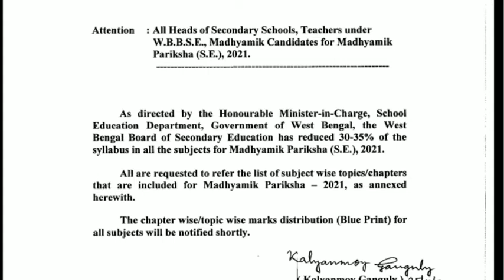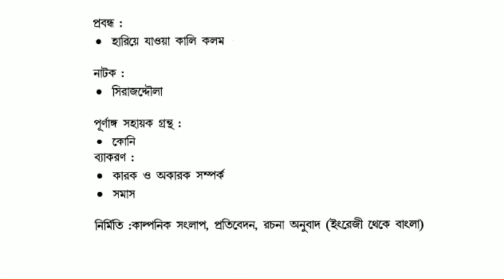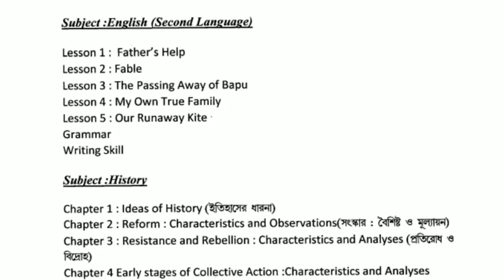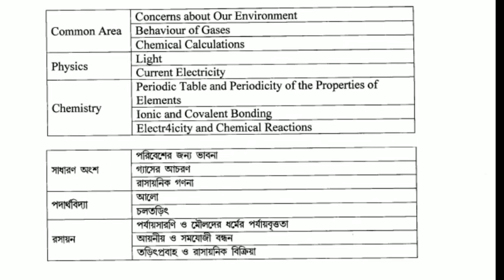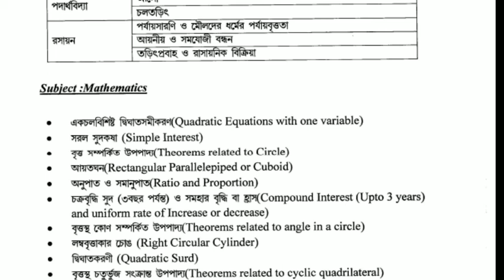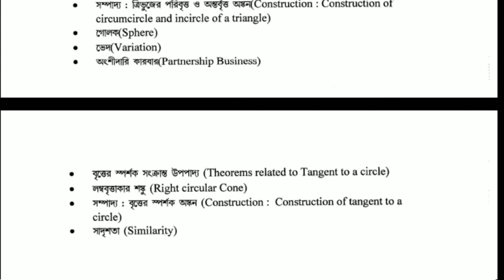madhyamik all subject syllabus 2021 bengali history geography math lifescience syllabus 2021